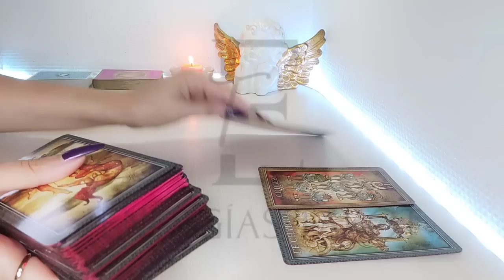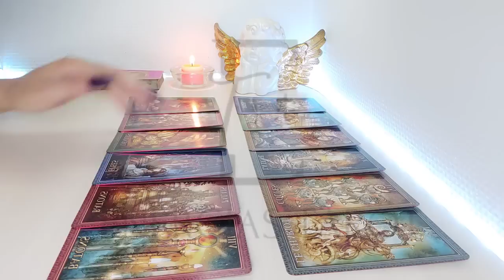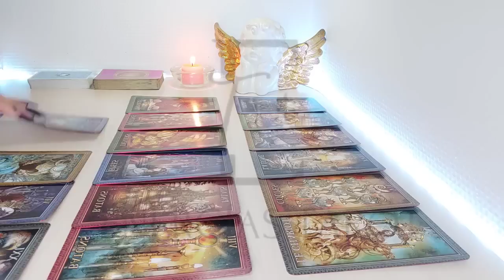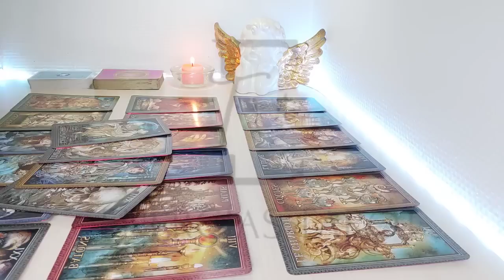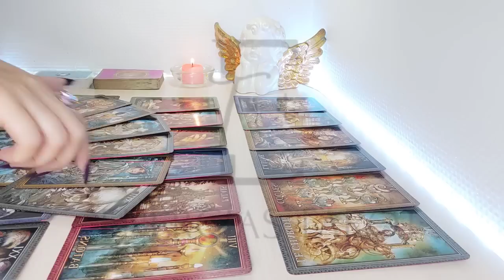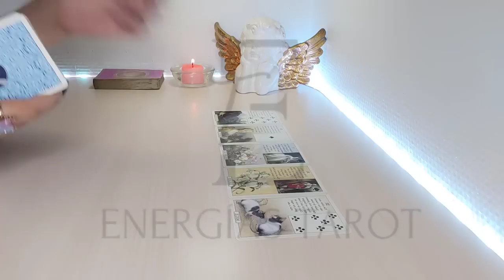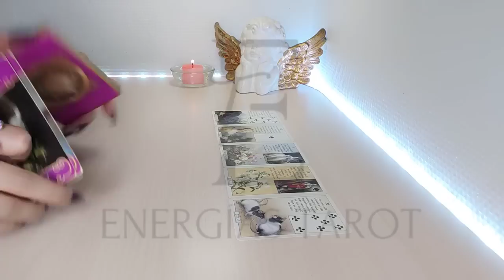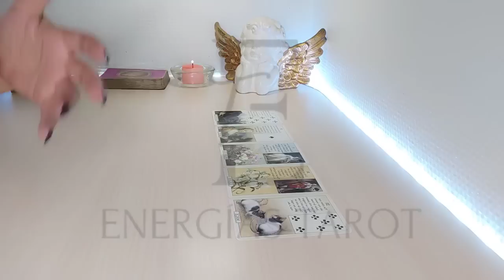😱 CUIDADO Virgo ♍😨 ESTO A TU ALREDEDOR ES MUY MALO 🤬 AMOR JULIO 2022